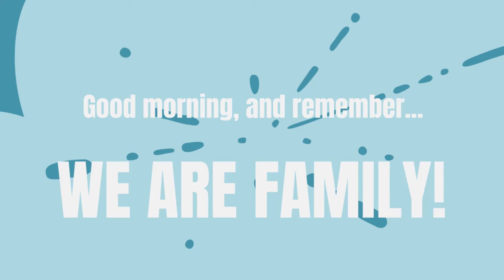Good Morning Everybody!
Good morning from some of the friendly faces of Temple Baptist Church.